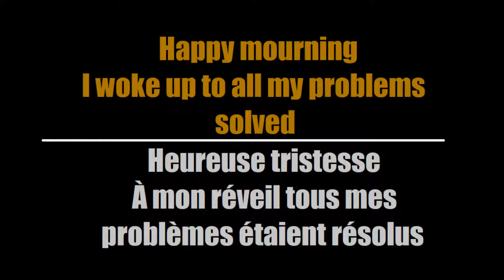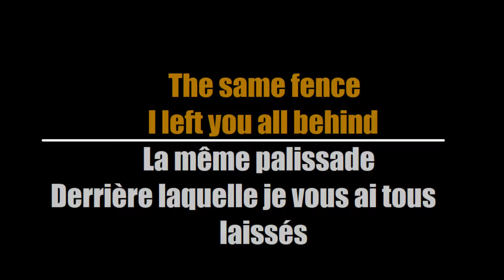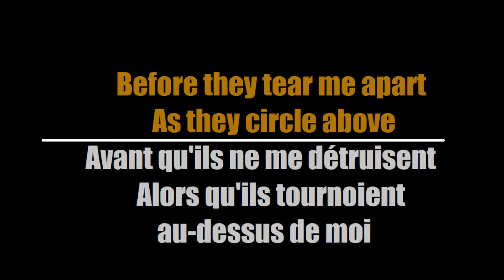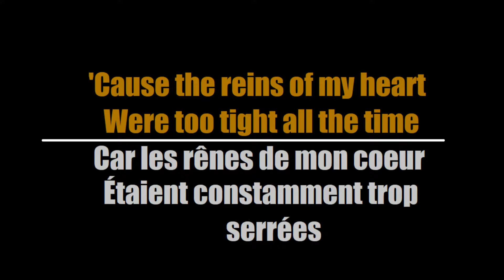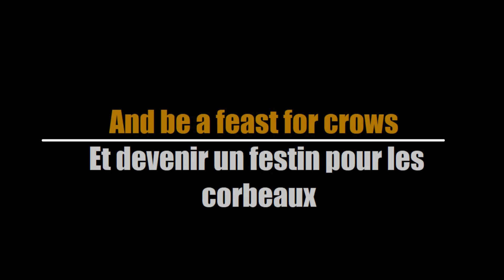Jinjer - Dead Hands Feel No Pain (Traduction Française)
Here's my French translation of "Dead Hands Feel No Pain" by Jinjer

Voici ma traduction Française de "Dead Hands Feel No Pain" de Jinjer